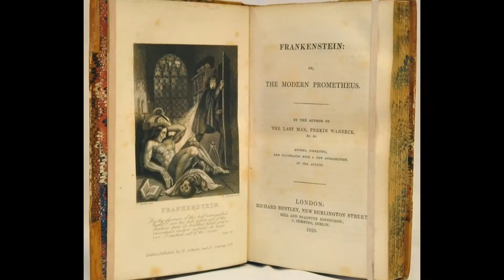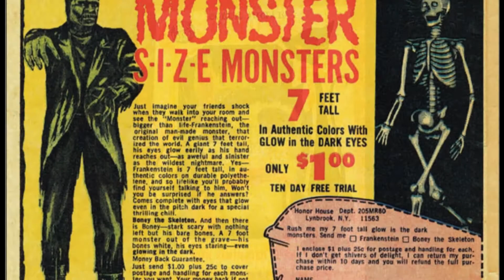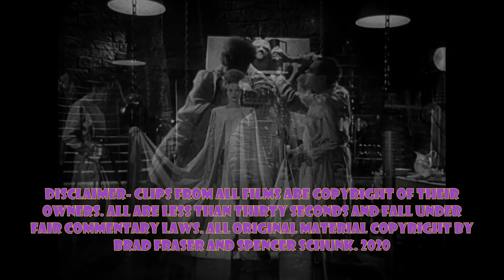"Frankenstein" vs. "Bride of Frankenstein": Old Movie Monsters of Sci-Fi Horror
Our modern reviews of James Whale's sci-fi horror classic "Frankenstein" and its sequel "Bride of Frankenstein", featuring Boris Karloff and Elsa Lanchester as the monsters. We pit these iconic black-and-white masterpieces against each other to ask, is the sequel better than the original? Are both movies full of queer and gay subtext? And are they still scary today? Brad and Spence find out.

It's the gay Baby Boomer versus the straight Millennial as we review, rate, dissect, and celebrate movies ranging from iconic classics to cult hits to mostly-forgotten gems of old Hollywood. This is Old Movies for Young People.

"Frankenstein" (1931) was directed by James Whale and written by the team of Garrett Fort, Francis Edward Faragoh, and the uncredited Robert Florey and John Russell, from John L. Balderston's adaptation of Peggy Webling's play based on the original novel by Mary Shelley. It stars Colin Clive, Boris Karloff, Mae Clarke, Dwight Frye, and John Boles.

"Bride of Frankenstein" (1935) was directed by James Whale and written by William Hurlbut and John L. Balderston from Mary Shelley's novel. It stars Boris Karloff, Colin Clive, Elsa Lanchester, Valerie Hobson, Ernest Thesiger, Uno O'Connor, and Lucien Prival.